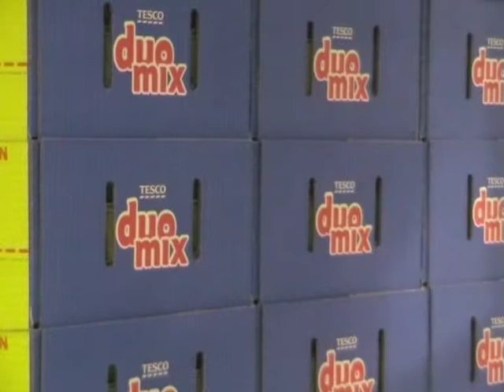Kétoldalú peremező rendszer